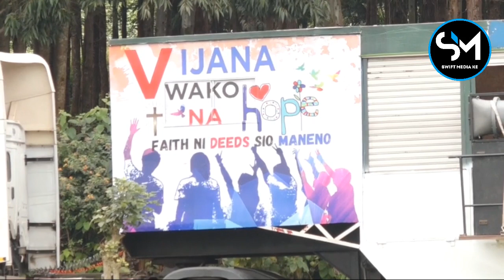"RUTO UKO NA KAZI KUBWA SANA YA KUSKIZA KILA MWANANCHI MPAKA WENDAWAZIMU NA WATOTO"ARCHBISHOP ORDERS